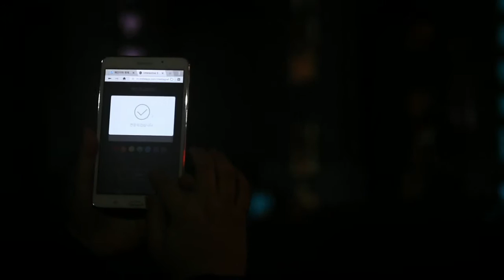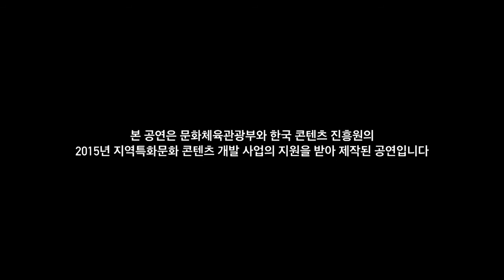2015 Jeondong Church_ Media Facade 전동성당미디어파사드_Interactive30days 1min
미디어파사드 공연
전동성당, 빛의 옷을 입다

공연일정 : 2015년 11월 28일/12월5일/12일/19일
공연시간 : 20:00~21:00